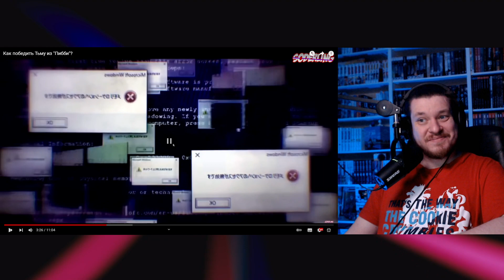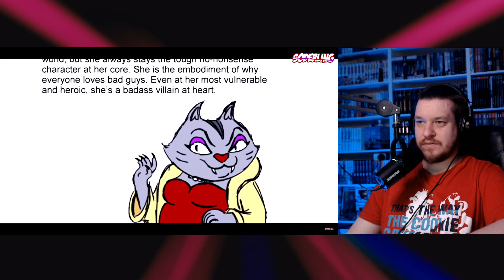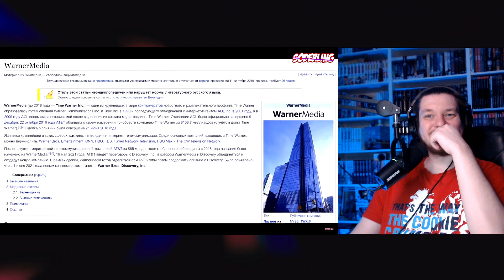Как победить Тьму из "Пибби"? | РЕАКЦИЯ НА Soderling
"Пибби" - Продолжение "Гамбола"? ​| РЕАКЦИЯ НА Soderlig